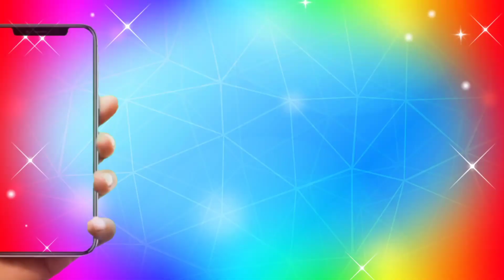सरकारी ऑफिस के बाहर मंदिर होता है इनसे मुसलमानों को दिक्कत नहीं है Hijab Pe Supreme Court ka faisla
अक्सर सरकारी जगहों पर मंदिर देखेंगे जैसे पुलिस स्टेशन यानी थाना के बाहर या सरकारी कोई ऑफिस है तो उनके बाहर मंदिर आपको मिलेगा
इन से मुसलमानों को कोई तकलीफ नहीं है तो. ?

advocate ehtesham Hashmi